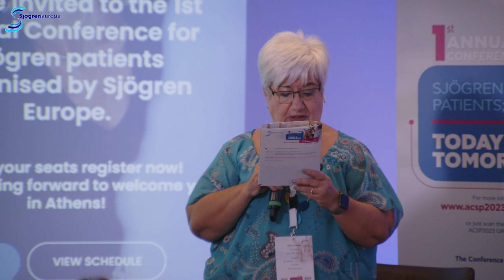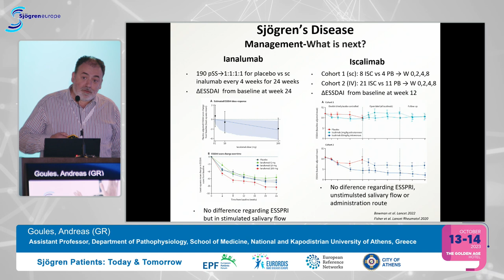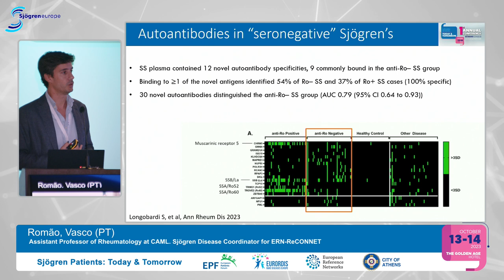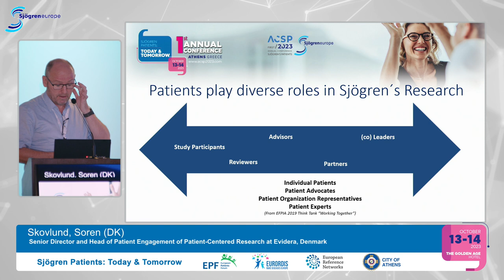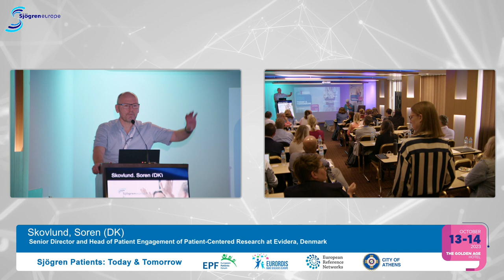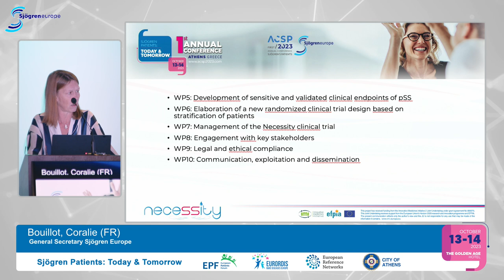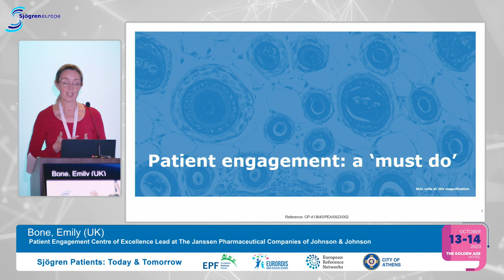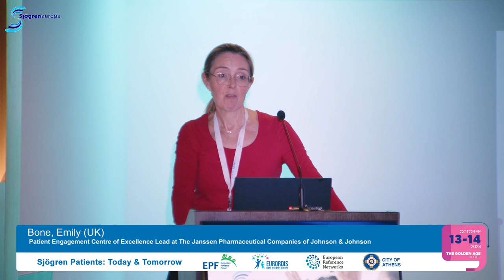Sjögren Europe | Clinical research